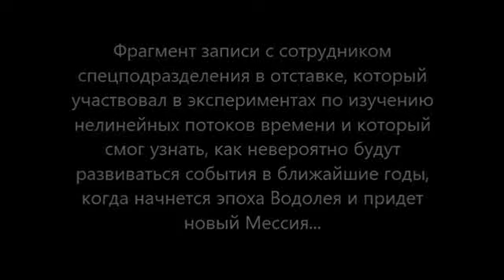Отставной путешественник во времени из спецслужб рассказал что случиться в ближайшие годы 1